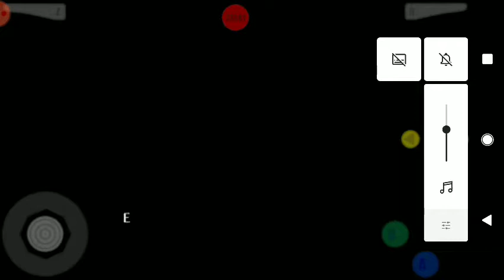Iniciando la aventura de The legend of Zelda Ocarina Of time.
bueno comenzaremos una aventura muy sorprendente y no cabe duda que sera muy divertida acompañenme a seguir a link a poder salvar Hyrule de un final catastrófico